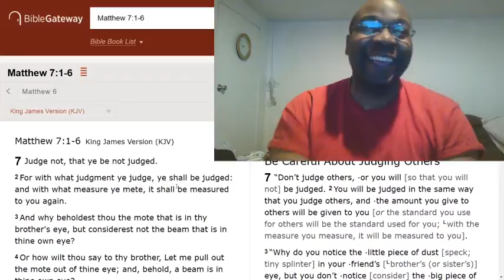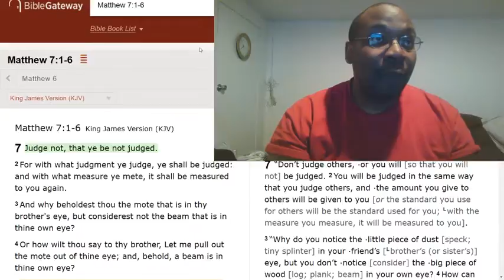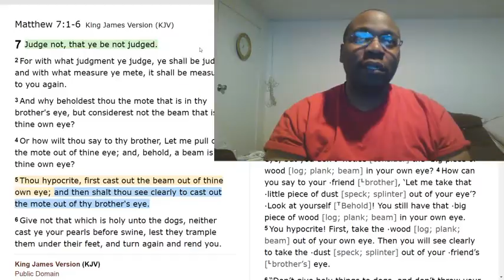Does the bible really say to not judge?